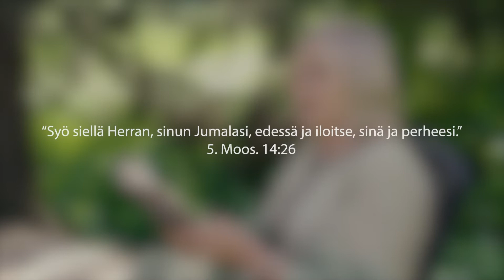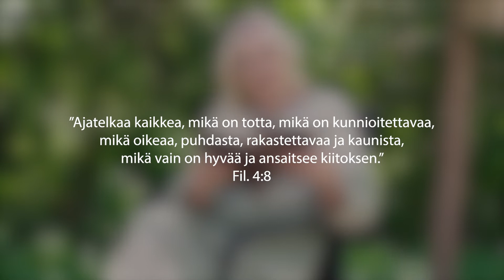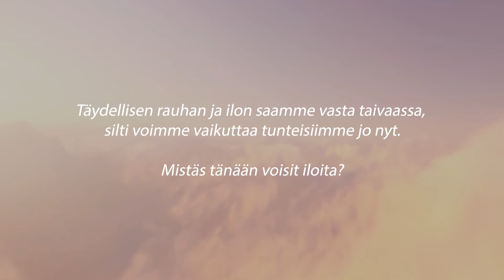Hyvien tunteiden voima – Saara Kinnunen – Sovintoon hankalien tunteiden kanssa sarja, osa 13/13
Sarjan lopuksi on hyvä puhua hyvistä ja voimaannuttavista tunteista.  Mitä Raamattu puhuu esimerkiksi iloitsemisesta?

Sovintoon hankalien tunteiden elämän kanssa, Osa 13/13 – Saara Kinnunen. Tutustu lisää videoihimme osoitteessa